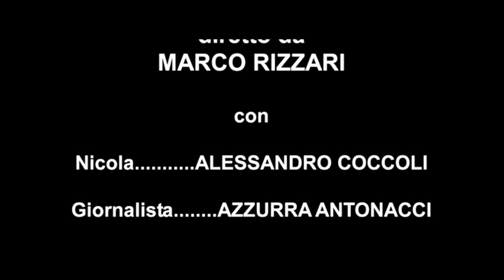48h FILM PROJECT ROMA 2011 - L'INGREDIENTE -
Cortometraggio realizzato per il 48 hour film project - ROMA 2011
Regia: MARCO RIZZARI
con: ALESSANDRO COCCOLI  AZZURRA ANTONACCI
ROSSANA ELSA SCUGUGIA  PAOLO GIORDANI  GIULIANO MOLLE
Sceneggiatura: LORENZO TROVATO
Fotografia: DENNIS ALBERTI
Operatore di ripresa: LORENZO BELLETTI
Montaggio: GIAMPIERO CIVICO
Musiche originali: GIULIO ALLEGRETTI
Assistente alla regia: GIULIANO MOLLE
Segretaria di edizione: MARIA FLAVIA VECCHIO
Truccatrice: ELIGIA NAPOLITANO